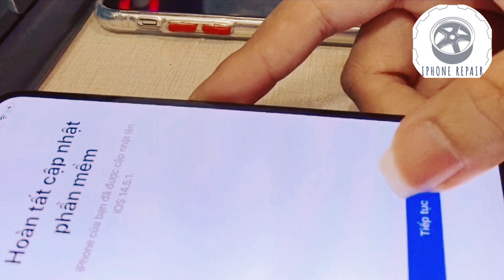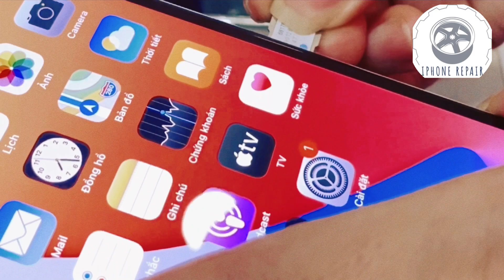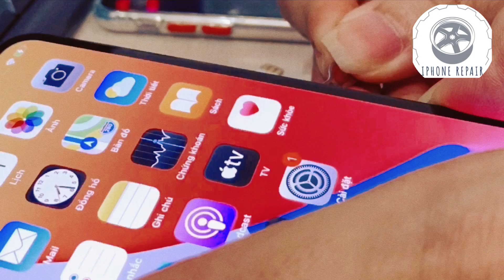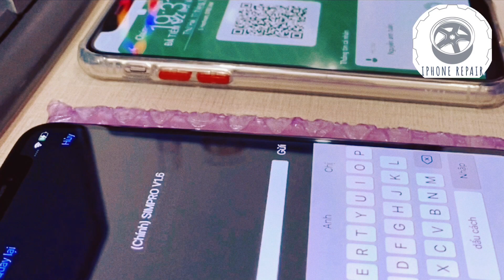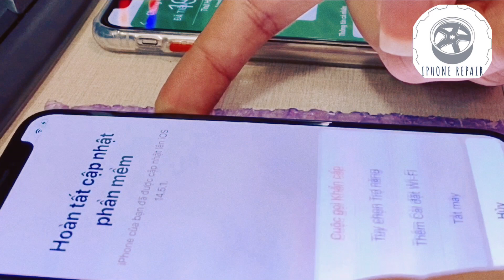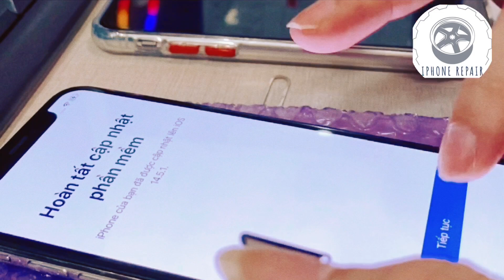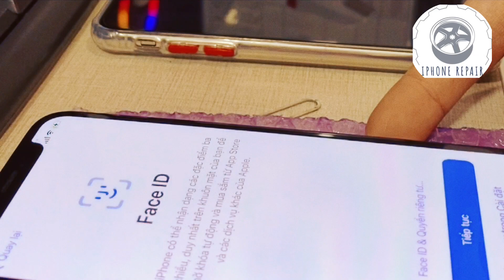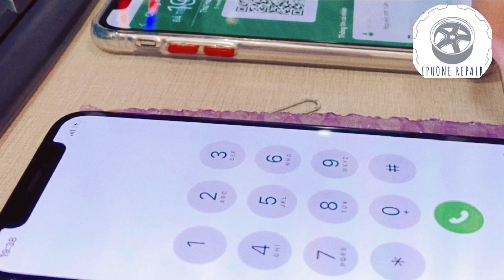Ghép Sim Cho iphone Lock Không Cần Nâng Cấp ios | AnhTuấn Technicians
Chào mừng các bạn đã đến với kênh AnhTuấn Technicians ...!
Đây là kênh chuyên hỗ trợ kỹ thuật phần mềm, phần cứng iphone và thay thế sửa chữa linh kiện điện thoại
Nhằm mang đến cho tất cả các bạn kiến thức bổ ích nhất trong công việc smartphone